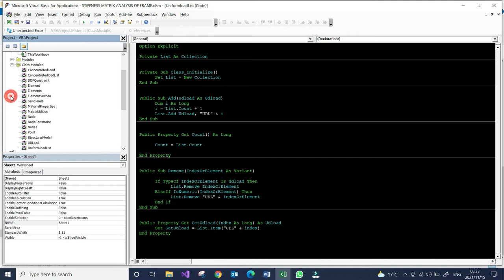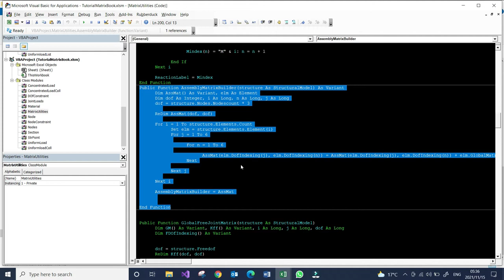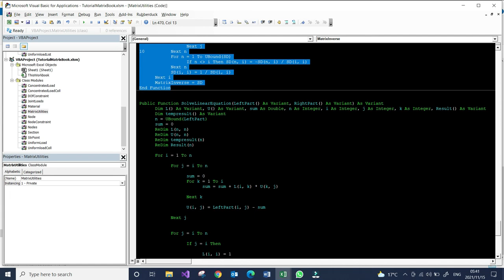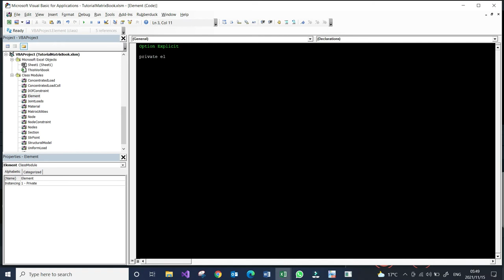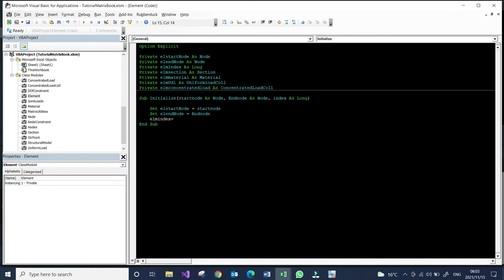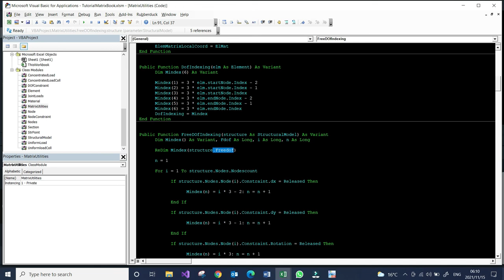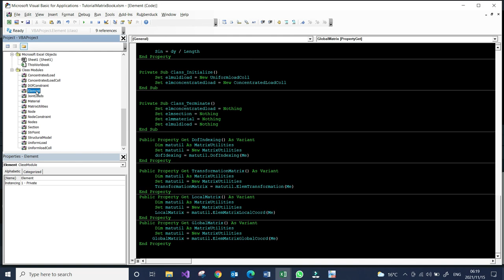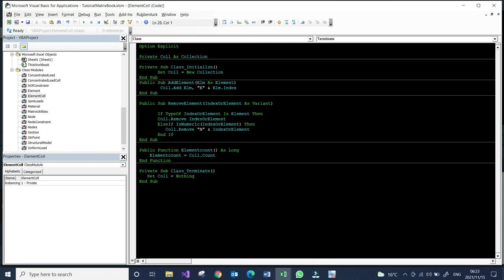Direct stiffness matrix with Excel VBA Part 3